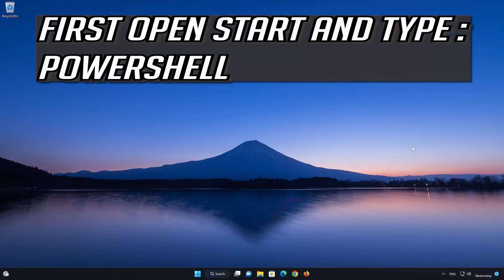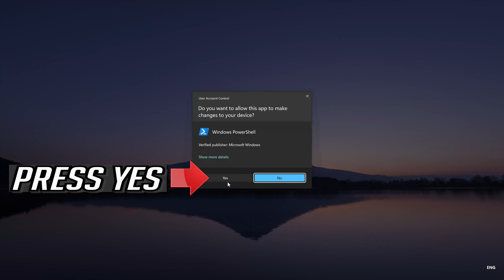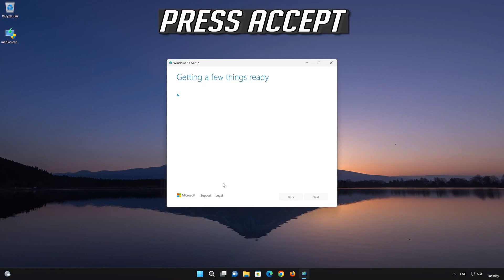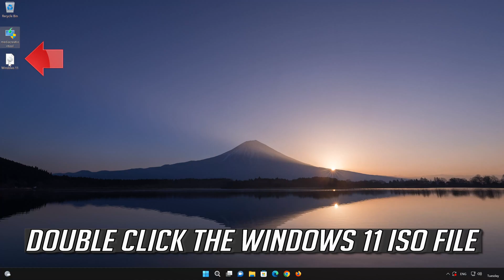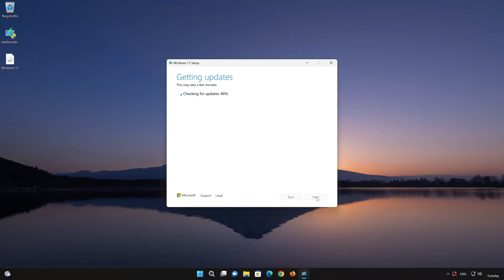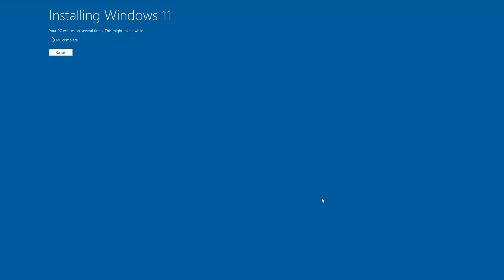Fix Control Panel is not opening in Windows 11 [SOLVED]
If your Windows 11 control panel is not opening, or crashes after a few seconds, this could be happening because your control panel is damaged or corrupt. So in this tutorial you will learn how to fix your windows 11 control panel in quick and easy way .